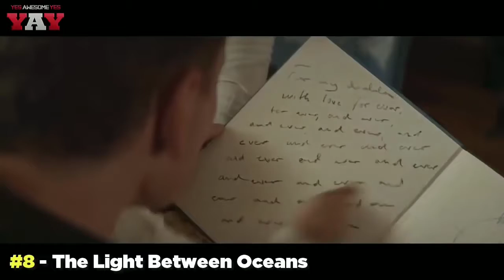Top Ten Romantic Movies Ever or Maybe She Loves, Maybe She Don't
Or not... you decide. These are movies and they have love in them and it's a list so there you go.